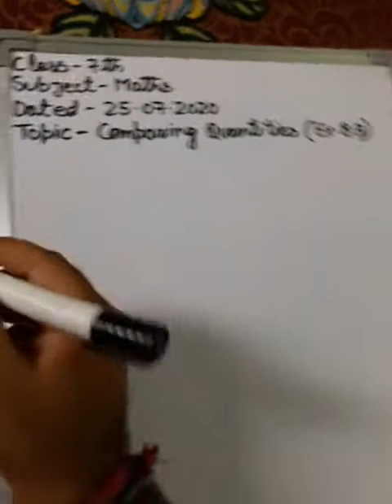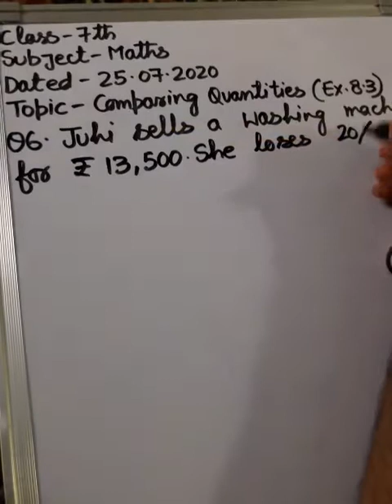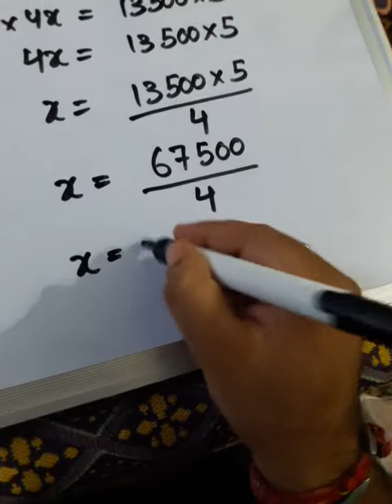Topic : Comparing Quantities, Class : 7th, Subject : Maths, by Sahil Raina (Exercise 8.3)